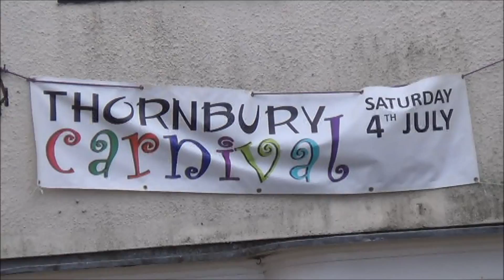Thornbury carnival parade 2015. A few highlights